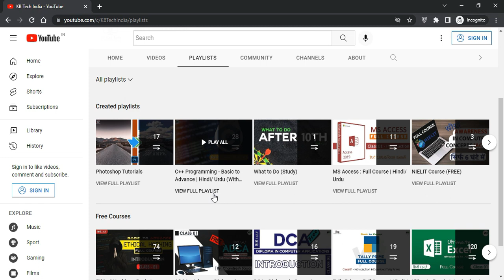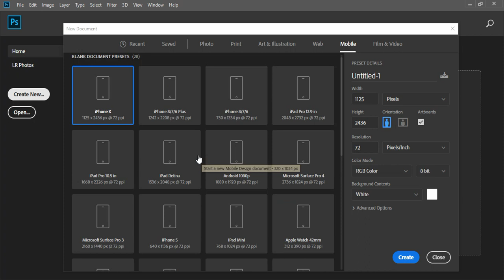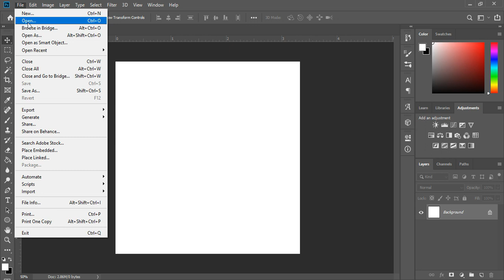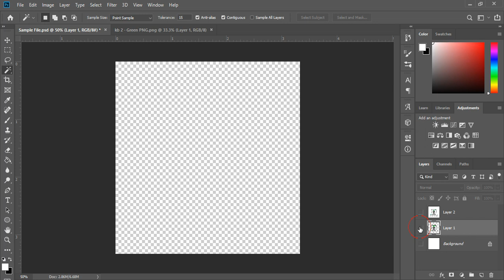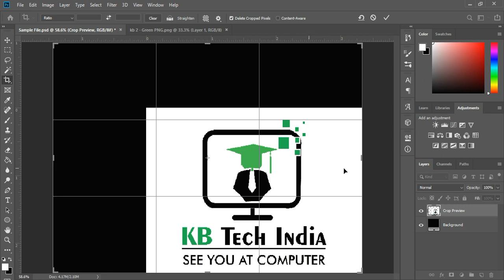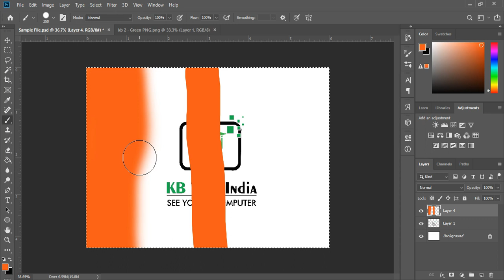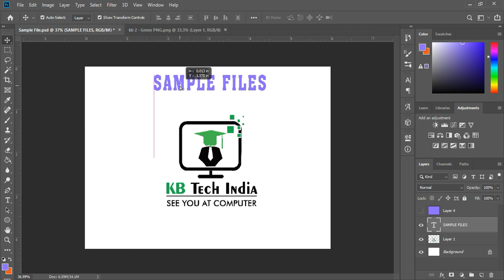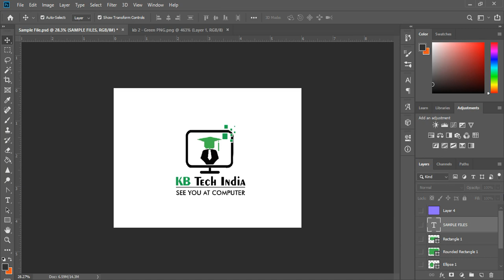ADCA - Full Computer Course | Class 12 - Photoshop CS | KB Tech India (With Certificate)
Video Title: ADCA - Full Computer Course | Class 12 - Photoshop CS | KB Tech India (With Certificate)

Course: ADCA - Advance Diploma in Computer Application
Language of Study: Hindi / Urdu
Mode of Study/ Exam: Online
Course Fees: Free
Course Certificate Fees: INR 2,599/- (34.99 USD)
Present by : Chandresh R Sagar

(After registration send me your application number on my email or WhatsApp

About:
ADCA stands for Advanced Diploma in Computer Application. The main objective of the (ADCA) Advanced Diploma in Computer Application program is to prepare the candidates in such a way that they can work in the world of computers and software. This course helps in providing information related to the technologies and research to be done in the field of computer applications.
This course is designed for everyone, even without any prior computer experience or required knowledge. Anyone wishing to learn computers can join our course for free.

The cost of your registration, exam and certificate will be INR - Rs. 2599/-. The certificate provided by us was approved by Govt. of India and it's valid internationally.*

About Us:
Hey Guys,